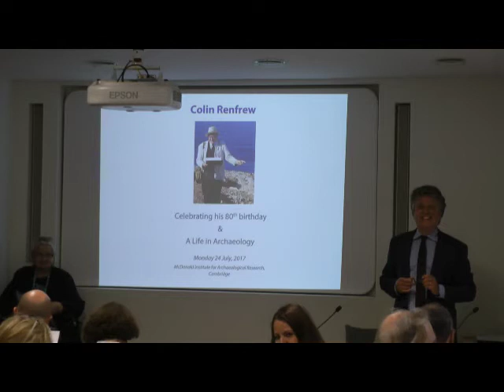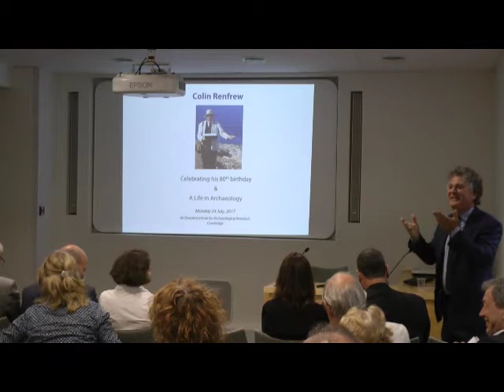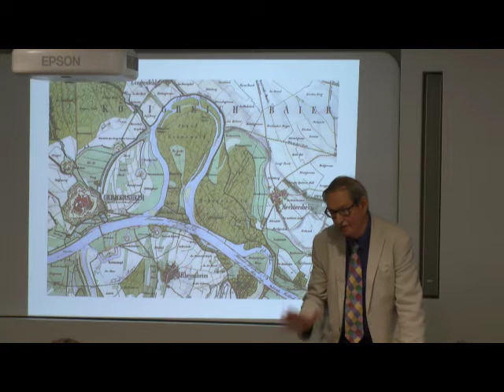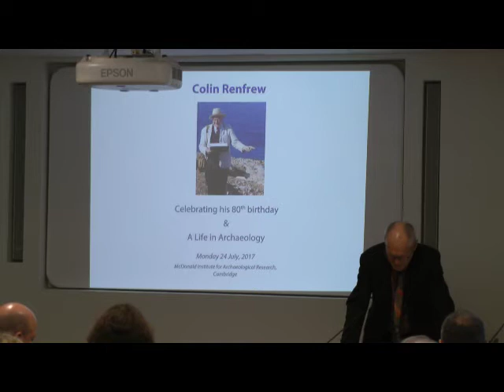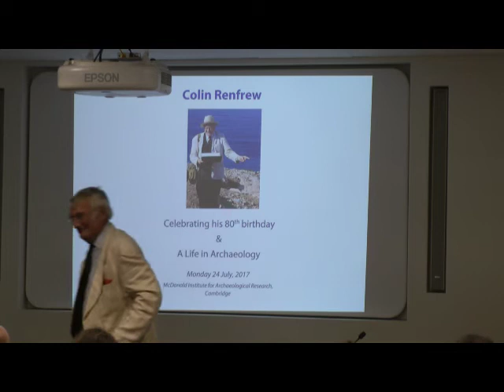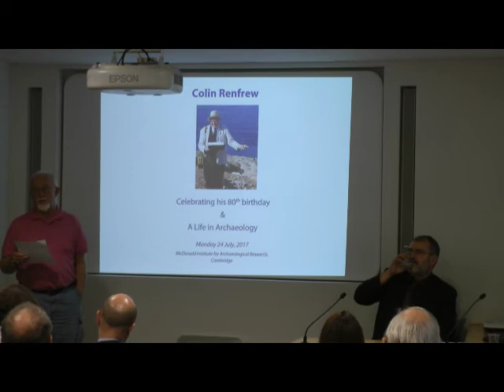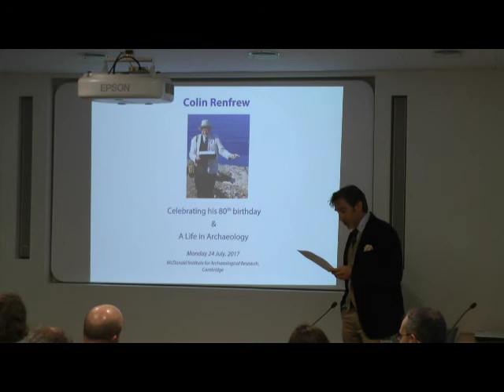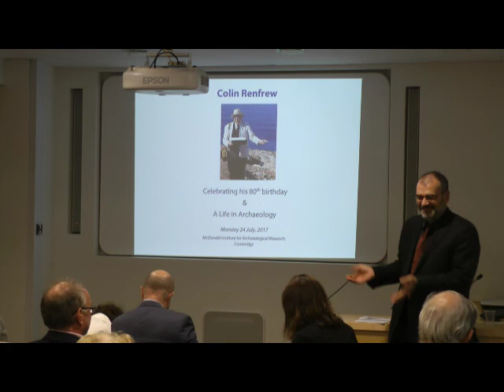Colin Renfrew - Celebrating his 80th Birthday and a Life in Archaeology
The McDonald Institute for Archaeological Research celebrated Colin Renfrew's 80th birthday and his life in archaeology a day early on Monday, 24 July with an afternoon of talks and presentations from past and present colleagues, students, friends and family.

The presentation topics were wide-ranging, from discussing Colin's seminal academic works and his influence on a generation of archaeologists to his support of the visual arts; from memories of excavations and fieldwork to his fondness for dancing.

The list of speakers included: Jane Renfrew, Charles Higham, Paul Mellars, Ian Hodder, Peter Warren, Cyprian Broodbank, Evi Margaritis, Marisa Marthari, Anthony Snodgrass, Simon Stoddart, Michael Boyd, Martin Jones, Sturt Manning, Miljana Radivojevic, Graeme Barker, Toomas Kivisild, Neil Brodie, Jenny Doole, David Collison, Lord Redesdale, John Cherry, John Bennet, Lambros Malafouris, Jeremy Sabloff, Christos Doumas, Giorgos Gavalas, Malcolm Wiener, John Robb, Joyce Marcus, Kent Flannery, Colin Ridler, Caroline Malone, Chris Evans, Ezra Zubrow, Elizabeth DeMarrais, Iain Morley, Tim Darvill, Chris Scarre, Antony Gormley and Ben Okri.